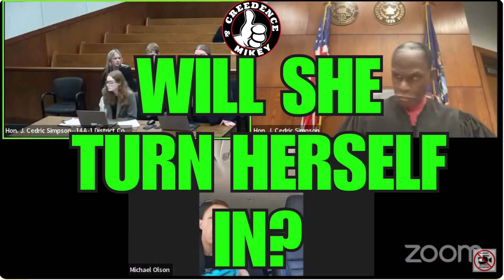ANGRY Judge Simpson BLASTS WOMAN For BEING LAZY!